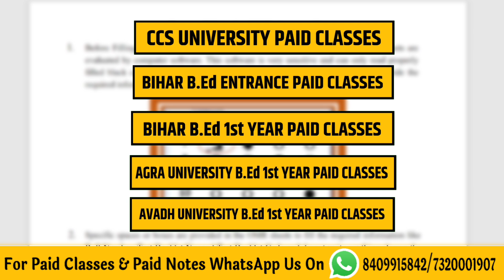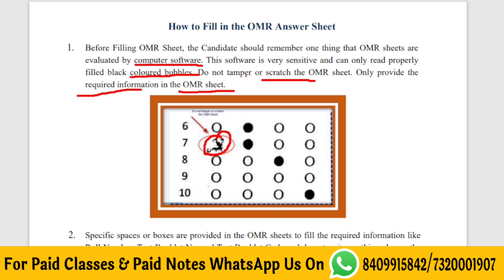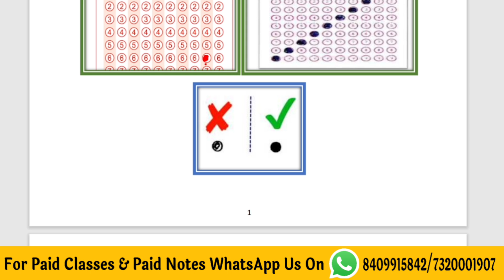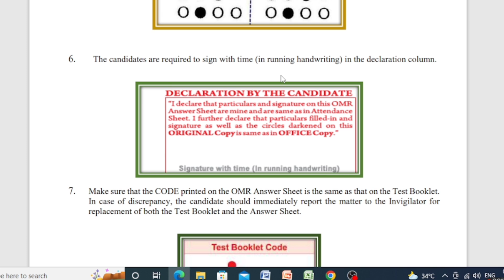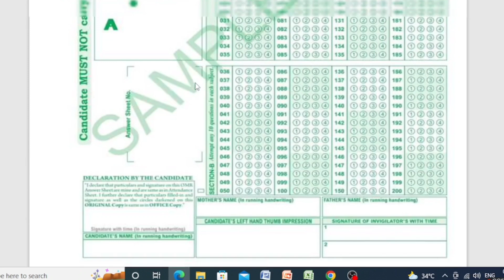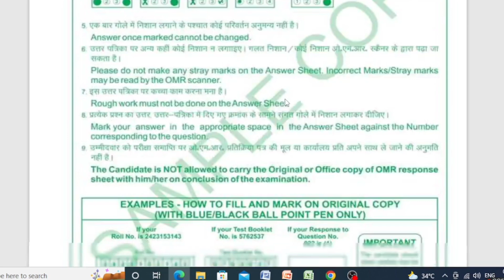😳बीएड OMR एग्जाम देते समय ये गलती मत कर देना | B.ed Exam Preparation 2022 | B.ed course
b.ed exam ki taiyari kaise kare
b.ed omr based exam 2022
agra University exam pattern 2022
b.ed 1st year exam 2022
b.ed first year exam 2022
b.ed 2nd year exam 2022
b.ed ki copy kaise likhe
omr exam 2022
b.ed omr exam preparation 2022
b.ed first year exam latest update
dbrau latest update
agra University b.ed 1st year exam date 2022
agra University exam news today 2022
agra University b.ed exam pattern
dbrau b.ed exam pattern 2022
catalyst soni
b.ed exam news by catalyst soni
B.ed exam date 2022
agra University exam news today
agra University exam date 2022
b.ed 1st year exam date
catalyst soni

agra university b ed 1st year exam date
avadh university b.ed 1st year exam date
ccsu university exam date
ccsu university b.ed 1st year exam
catalyst soni bed
b.ed exam by catalyst soni
b.ed exam kab hoga
b.ed 1st year exam date 2022
catalyst soni bed news
b.ed course